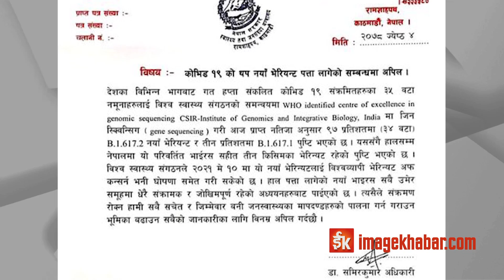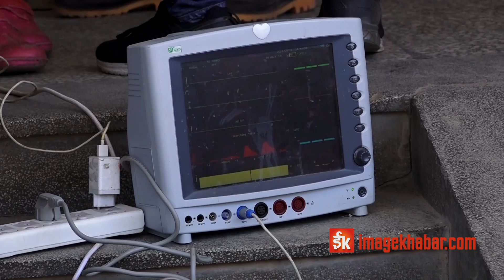नेपालमा धेरै अघि तेस्रो भेरियन्ट भित्रिएर विध्वङ्श मच्चाइरहेको विज्ञहरूकाे दाबी